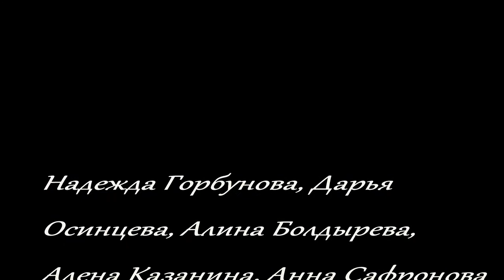Safari beledi, Choreo by Arina Ermolaeva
Rhythm&Grace dance place